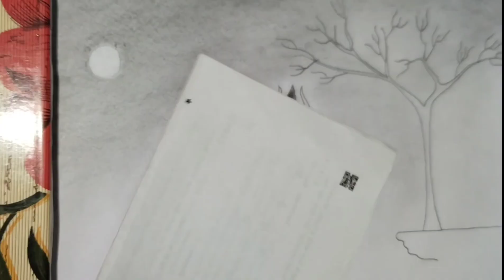new drawing lord shivay Jai bholenath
keep supporting guys new video soon

keep supporting